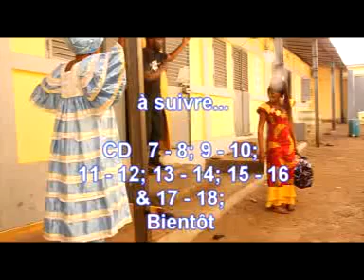Allah mandy - Partie 3 - Film guinéen - Version Malenké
Allah mandy est un film guinéen produit par SCM